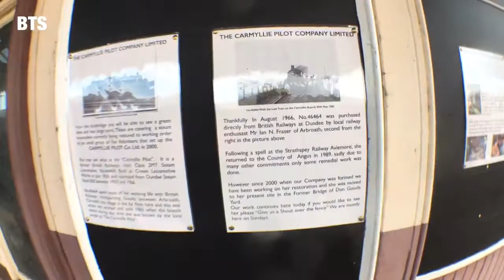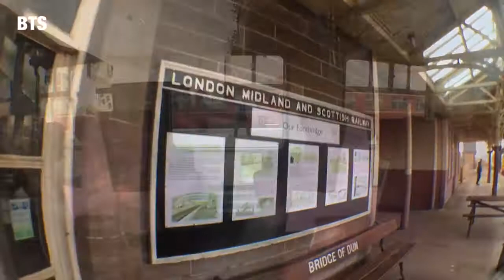Lifeboats, Bridges & badges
A Sunday trip to Montrose.